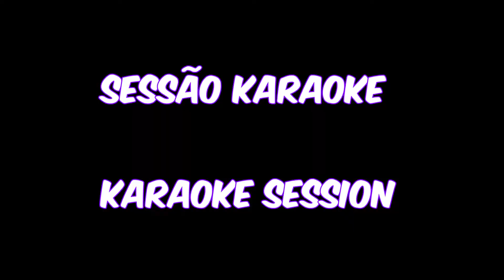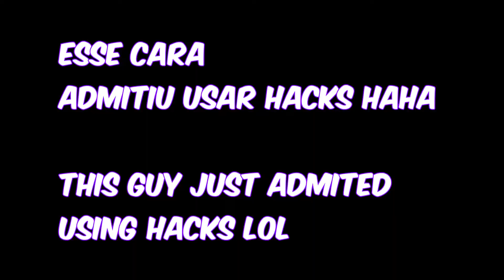THIS GAME HAS THE BEST SEARCH IN COD HISTORY (Call of Duty Modern Warfare Gameplay)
Call of Duty Modern Warfare 2019 has the best search and destroy in Call of Duty History

inspired by: @FaZeKitty

Call of Duty: Modern Warfare é um videogame de tiro em primeira pessoa desenvolvido pela Infinity Ward para Xbox One, PlayStation 4 e Windows.  É um reboot da trilogia Modern Warfare original.  Call of Duty: Modern Warfare é o décimo sexto jogo da franquia Call of Duty, o quarto jogo da série Modern Warfare e o segundo da Infinity Ward a ser desenvolvido em um ciclo de desenvolvimento de três anos. Anunciado em 30 de maio de 2019, o jogo foi lançado em 25 de outubro de 2019. Call of Duty: Warzone é um jogo Call of Duty gratuito desenvolvido pela Infinity Ward e pela Raven Software para Xbox One, PlayStation 4 e Windows. Warzone também é um componente de Call of Duty: Modern Warfare. O jogo apresenta dois modos, um modo Battle Royale e um modo Plunder.

ignorem: como jogar bem warzone, best warzone, best aim warzone, how warzone, sensi Warzone, sensibilidade, melhor configurações cod, melhor sensibilidade, flemys, warzone best player controller,PQ VC TA AQUI, best sens cod, best call of duty, call of duty, tonyboy, ninext, monin, corv0, ,  ben$a, 100c, juxt,PARA DE LER, jogue como um ogro, Dfalt, futives, fuives, warzone recoil, warzone aim, warzone how, call of duty momentos, warzone momentos,egirl jogando warzone,egirl no warzone